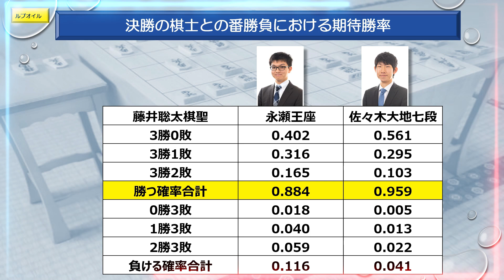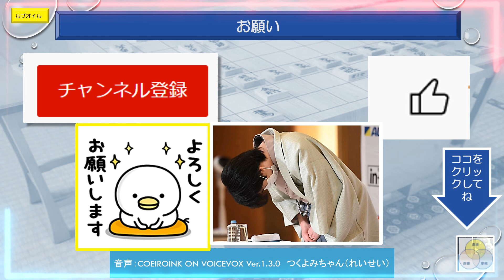閑話棋聖戦2 藤井聡太ファイナルアンサー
第９４期棋聖戦で藤井聡太棋聖に挑戦するのは、永瀬王座か佐々木大地七段かどちらになるでしょうか？準決勝で勝利した二人の対局結果です。
2４日に決まります。最後まで見てください。